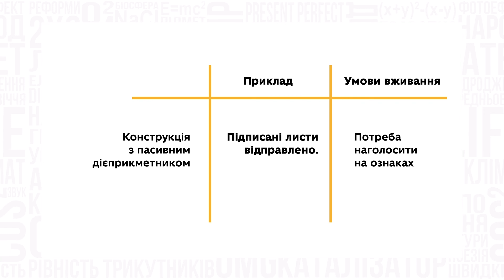11 клас. Українська мова. Синтаксичні конструкції з дієсловами на -ся; -но, -то